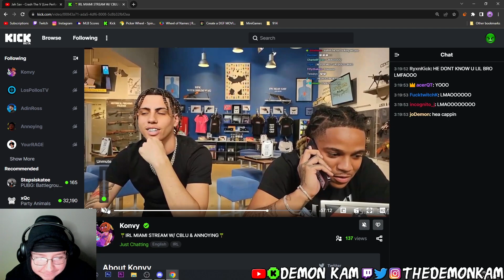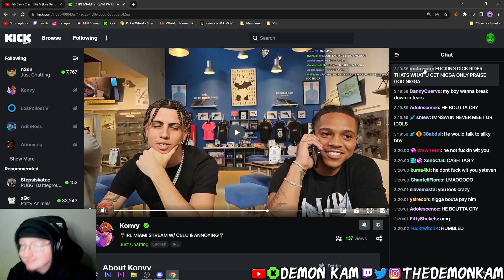Demon Kam Reacts to Konvy Talking to Kay Flock On The Phone!